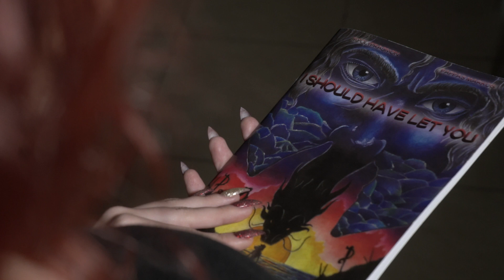I should have let you: Pirate graphic novel opening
The first pages of the original pirate graphic novel "I should have let you".

Έπρεπε να σε αφήσω. Γραφική νουβέλλα, περιπέτεια.